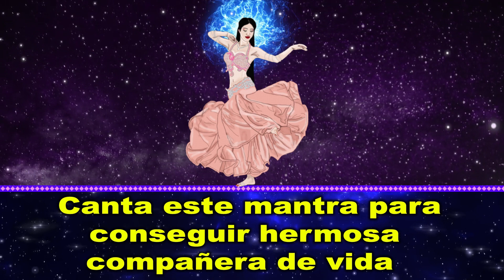Canta este mantra para conseguir hermosa compañera de vida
Despierta el poder dentro de ti con estos mantras
Los mantras son, pues, vehículos divinos que llevan los pensamientos y oraciones de los devotos al cielo y les ayudan a establecer comunicación con los dioses. Cuando cantas mantras, tu mente libera energía positiva que disminuye los pensamientos negativos o el estrés. Los estudios científicos han encontrado que cantar mantras como om puede disminuir la ansiedad y los síntomas depresivos en el cuerpo humano.
Cantar mantras es una práctica antigua que calma tu mente y alma. Mantra, simplemente definido, es una sílaba o frase sagrada en sánscrito que se repite con un efecto poderoso. Si bien los mantras se usan en muchas tradiciones espirituales, se originaron en la tradición tántrica y las antiguas escrituras conocidas como Vedas. Se utilizan hasta el día de hoy en el mundo.
Las formas sorprendentemente científicas y realistas de cantar mantras pueden ayudarte física, mental y espiritualmente.